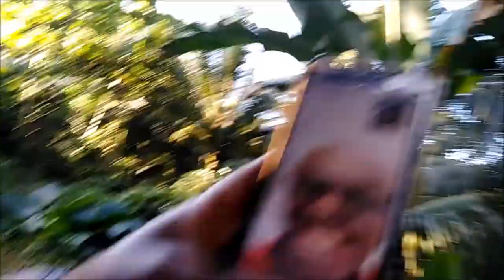Portland Jamaica | Curry Goat For Dinner | Country Life Vlog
Curry goat anyone? Lets see how they kill and prepare a goat for Christmas dinner. Portland is my favorite spot for rivers and beached! I really enjoyed  my stay!

Be Inspired By The Word Of God:

Be strong and of a good courage, fear not, nor be afraid of them: for the Lord thy God, he it is that doth go with thee; he will not fail thee, nor forsake thee.
Deuteronomy 31:6

Wait on the Lord: be of good courage,
and he shall strengthen thine heart:
wait, I say, on the Lord.
Psalm 27:14